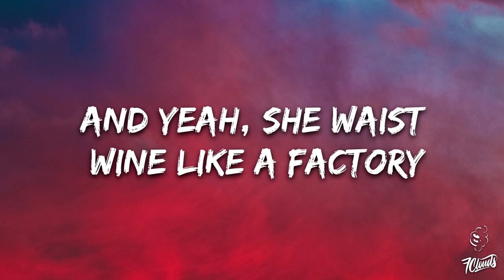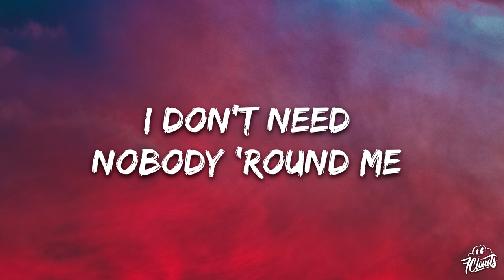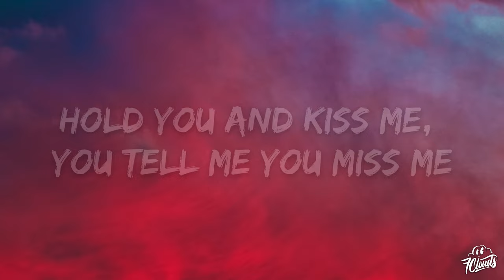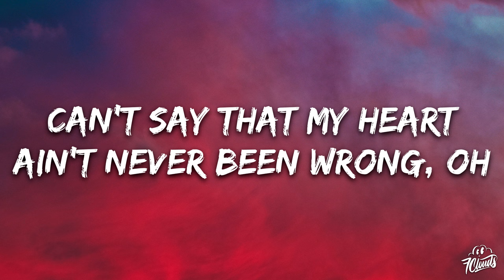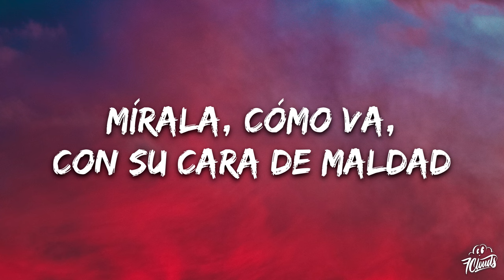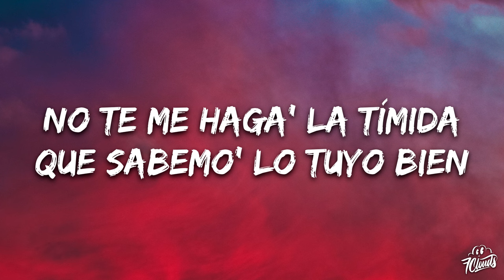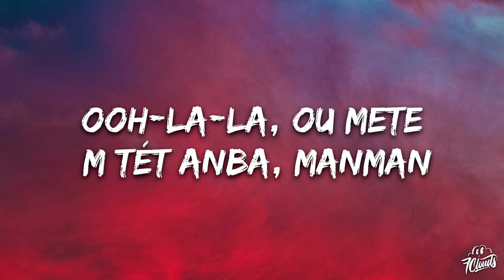Michaël Brun, J Balvin, SAINt JHN, Charly Black, J Perry - Jessica (Letra/Lyrics)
🎤 Lyrics:  Michaël Brun, J Balvin, SAINt JHN, Charly Black, J Perry - Jessica Letra/Lyrics:

[Chorus: J Perry]
Jessica, Jessica, Jessica, ayy
Ooh-la-la, ou mete m tét anba, manman

[Post-Chorus: Charly Black]
Gyal a weh yuh deh, gyal a weh yuh deh, gyal a weh yuh deh
Gyal a weh yuh deh, sexy Jessica, gyal a weh yuh deh

[Verse 1: SAINt JHN]
Only Jessica I know is a Ashley
And uh, she bad mind if you ask me
And yeah, she waist wine like a factory
No lie, she top three since last week, ayy
I don't need nobody 'round me to hold me and take me
You said that you need my control
Hold you and kiss me, you tell me you miss me
I wonder the nights when you leave me alone
I play my spades with the cards up, it's poker face, baby
I promise I'm never gon' fold
Can't say that my heart ain't never been wrong, oh
Jessica, my love, I wanna give you my all
Heart is involved, I pray, tonight, tonight you fall

[Chorus: J Perry]
Ooh-la-la

(Latino gang, gang; leggo)
Mírala, cómo va, con su cara de maldad (Wuh)
Cuando camina a los del ghetto pone mal
Tú privado, lo movi pa' general
Estoy a cien porque en ese culo quiero estrellar
Jessica, tenemos algo que resolver
No te me haga' la tímida
Que sabemo' lo tuyo bien
No te escondas

[Chorus]
Jessica, Jessica, Jessica, eh-eh

[Outro: Charly Black]
Oh, why you do me that? Tell me why you do me that
Gave me your heart last night, and then you take it back

michaël,j. perry,j balvin,j balvin jessica